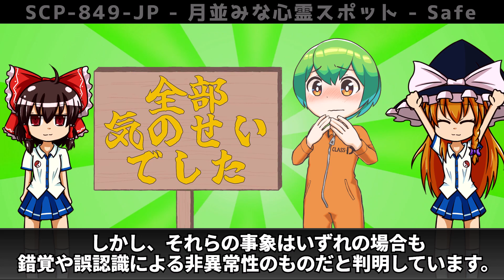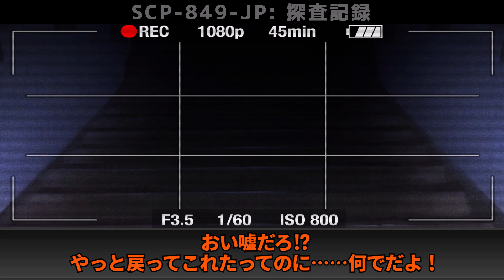SCP-849-JP - 月並みな心霊スポット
記事
タイトル: SCP-849-JP - 月並みな心霊スポット
著者: kotarou611